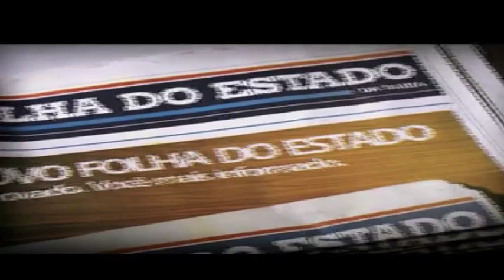Deputado Carlos Geilson fala o motivo da sua saída da rádio Subaé Am